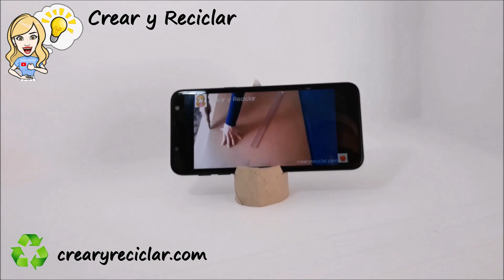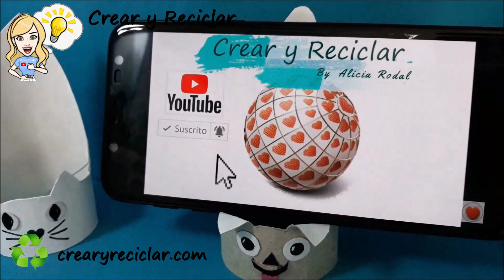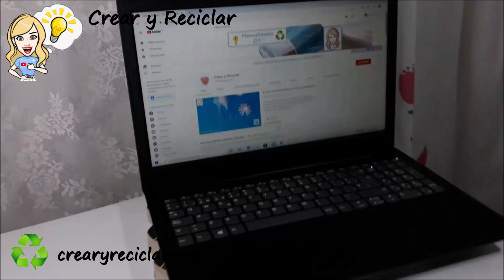2 ideas fáciles con TUBOS O ROLLOS DE CARTÓN del papel higiénico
Cómo hacer un soporte para el móvil celular y una base para el portátil o laptop con tubos de cartón de papel de baño. Fácil, sencillo, rápido, económico, práctico y funcional.
En este tutorial te muestro 2 ideas fáciles para reutilizar los tubos o rollos de cartón de papel higiénico en las nuevas tecnologías, como el teléfono móvil, celular, Smartphone, teléfonos inteligentes o dispositivo móvil y el ordenador, computadora, portátil o laptop. Fácil, sencillo, rápido, económico, práctico y funcional.

⇒ Si quieres más información, te invito a que visites mi sitio web: ► crearyreciclar.com

👉 Contacta conmigo para publicidad, comunicación promocional, colaboraciones, mención de productos, negocios, patrocinio u otra promoción, tanto en mi canal de YouTube como en mi blog, a través de mi correo electrónico

Contenido con DERECHO de AUTOR, prohibido copiar este vídeo. El contenido de éste y todos los vídeos de mi canal Crear y Reciclar, sólo se pueden reproducir en mi canal de YouTube Crear y Reciclar o ser insertado en otras webs o redes sociales, siempre que sea “insertado” y se mencione mi canal y mi autoría. Toda reproducción en otro formato, copia, edición, etc., vulnera mis derechos de autor.